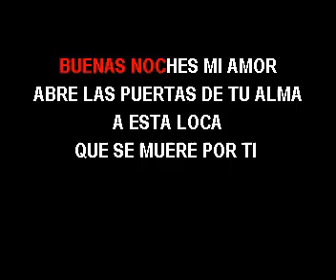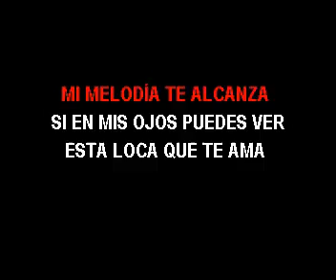KARAOKE OLGA TAÑON ESTA LOCA VERSION TROPICAL